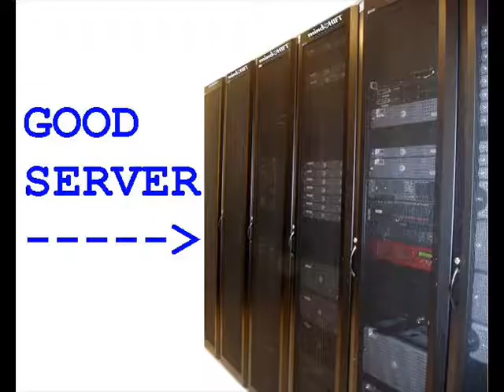Nobody Likes a Bad Server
Here he goes - one final straw. There are no aces here. Just a guy who needs more than 'love' when the ball is in his court. Or - out of the court... Nobody Likes a Bad Server